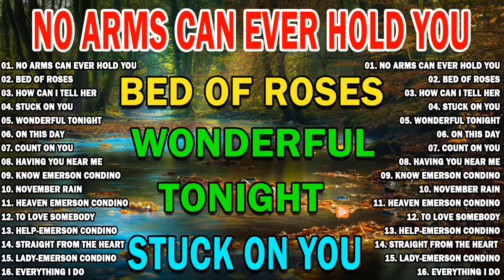Nonstop Soft Rock Medley 💗 Best Lumang Tugtugin 💗 Emerson Condino Nonstop Collection 2023